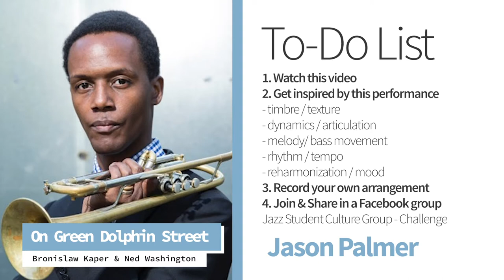JASON PALMER - On Green Dolphin Street - Trumpet challenge SEASON 2 / Jazz Student Culture.com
Objective: developing your solo performance 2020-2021